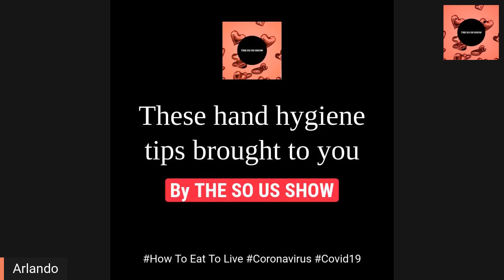A Rich Man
Hosted by Arlando